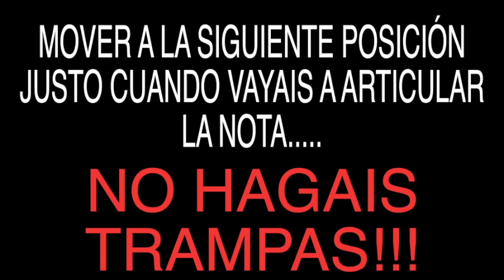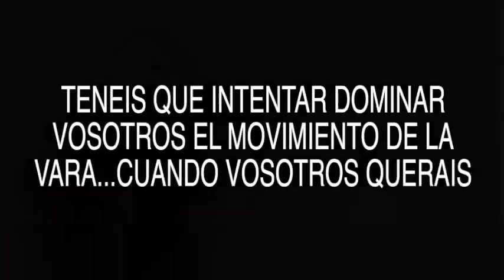Velocidad de Vara para trombón. Tutorial. Aula de trombon-vlog. CAPÍTULO21#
En este video hablaremos sobre la velocidad de la vara y la digitación. Practicar los ejercicios en casa.

Yen donde podréis subir vídeos con mis ejercicios y podremos comentar y aprender unos de otros.

Llevo un tiempo tocando con la boquilla GEWA 4G, también tiene la 5G, es una boquilla muy parecida a la BACH y resulta muy cómoda, fácil de tocar y BARATA. Os dejo el enlace por si os interesa.

6 1/2S
6 1/2L

UN SALUDO!!!